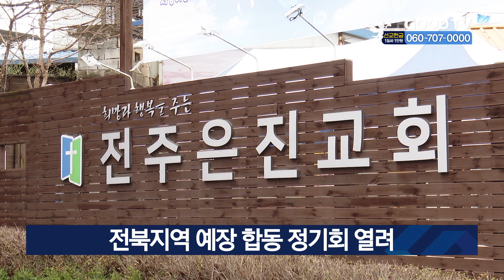전북지역 예장 합동 정기회 열려 [GOODTV NEWS 20240401]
GOODTV 호남전북본부에서 보내온 소식입니다. 본격적인 정기총회 시즌을 맞아 전북지역 예장 합동 교단에서도 정기회가 열렸습니다. 전주 은진교회에서 열린 제98회 동전주노회 정기회에서는 부노회장 노사무엘 목사가 신임 회장으로 추대됐습니다. 노 목사는 "코로나 이후 연합사역이 굉장히 중요한 과제가 되었고 그 중 노회는 개교회에 가장 큰 영향을 미치기에 노회의 하나 됨에 힘쓰겠다"고 비전을 전했습니다.

[  노사무엘 노회장 / 동전주노회 : 아름답게 연합해서 귀한 열매 맺을 뿐만 아니라 하나님께 영광돌리고 또 세상에 빛을 발하는 그런 우리 동전주노회가 되었으면 좋겠다 생각합니다. 그렇게 최선을 다해서 또 섬기겠습니다. ]

이어 전주 사랑의교회에서 열린 서전주노회 신임회장으로 선출된 화산중앙교회 장진익 목사는 "선교와 지역의 미자립 교회를 섬기는데 앞장서겠다"고 말했습니다. 이 밖에도 정읍 마태교회에서 열린 제76회 전북남노회 봄 정기노회에서는 아중동부교회 김양곤 목사를 신임회장으로 추대하며 신임원 구성을 마쳤습니다.

* 방송시간
 GOODTV NEWS

● 본방 : 월 ~ 금요일 21:50
● 재방 : 화 ~ 금요일 06:50  /  토요일 06:00
● 삼방 : 화 ~ 금요일 12:00   /  토요일 14:00

* 시청방법

- IPTV: KT Genie TV 234번, SKB Btv 293번, LG U+ 273번
- 위성TV: KT 스카이라이프 186번
- 케이블: Btv 케이블 224번, LG헬로비전 289번, 딜라이브 303번,